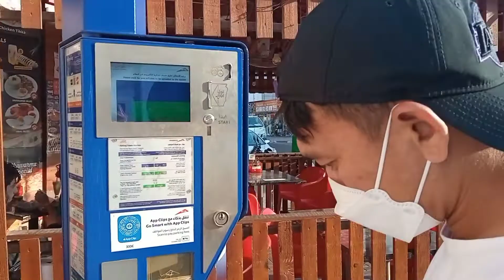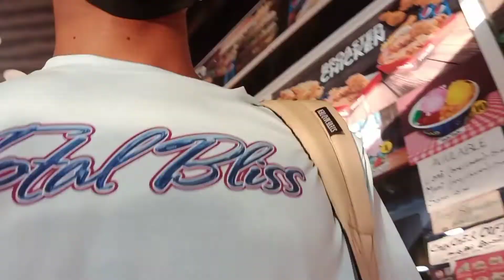daily activity after work (tropang mong's)🤣